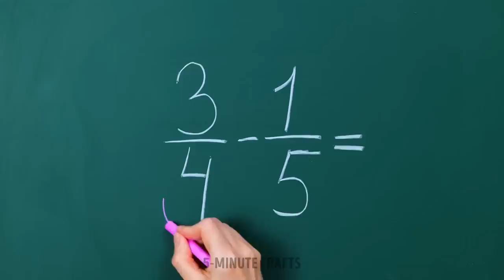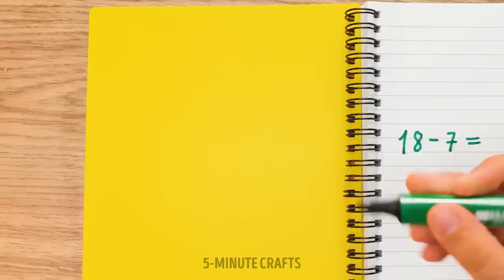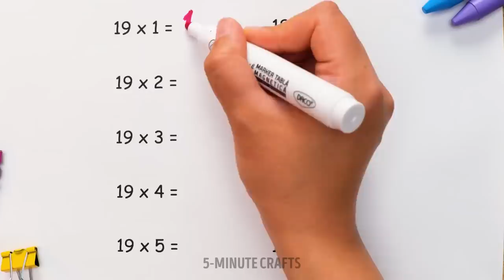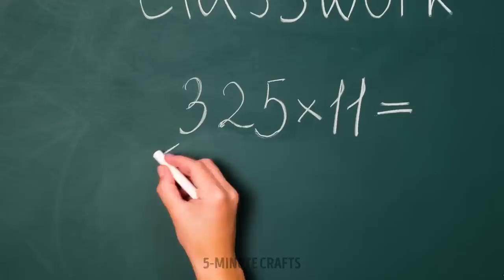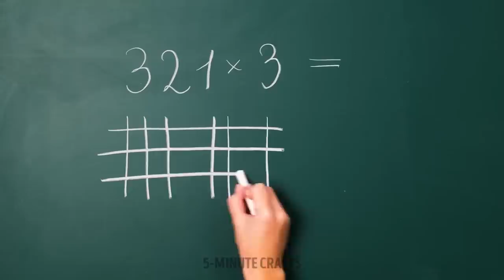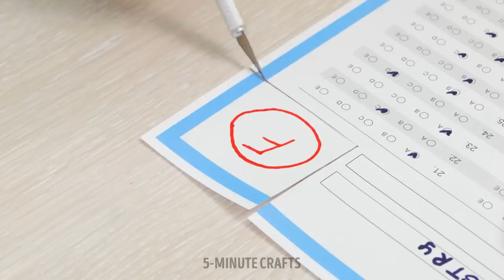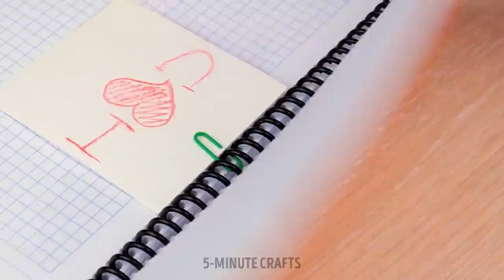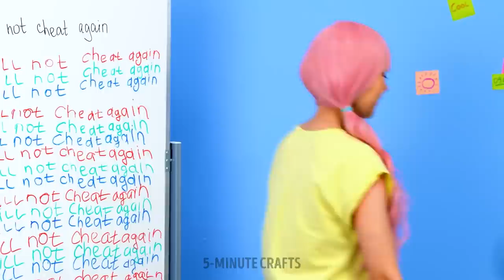FANTASTIC SCHOOL CRAFTS and USEFUL STUDY HACKS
Ace your school game with these FANTASTIC SCHOOL CRAFTS and USEFUL STUDY HACKS! 🌟 In this video, we'll share a collection of creative DIY projects and clever tips to help you stay organized, focused, and motivated throughout the school year. 📚✂️ Discover how to make personalized stationery, optimize your study space, and learn effective time management techniques that will boost your productivity. 📝⏰ These easy-to-follow hacks are perfect for students of all ages and will make studying more enjoyable and efficient. 🎓💡 So, grab your crafting supplies and let's get started on mastering the art of learning!

TIMESTAMPS:
00:14 - Use a Glue Gun for Awesome Crafts
00:31 - School hacks for Smart Students
01:05 - Math Hacks
01:31 - Awesome School Crafts